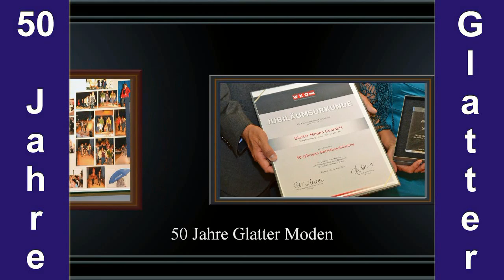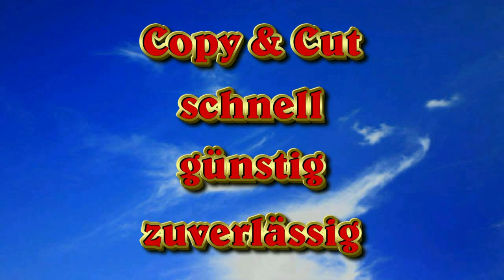50 Jahre Glatter Mode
50 -jähriges Firmenjubiläum der Firma Glatter Moden. Die Redner sind in der Reihenfolge: Wolfgang Glatter, Bgm. Ingrid Salomon, WKO Burgenland Chef Peter Nemeth, SPO Klubobmann Christian Illedits und LH Stv. Franz Steindl.